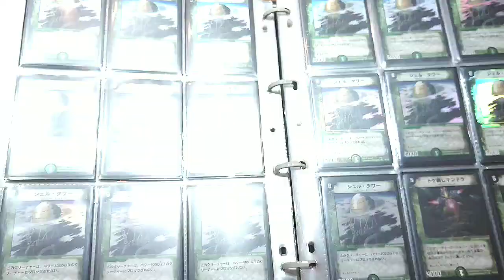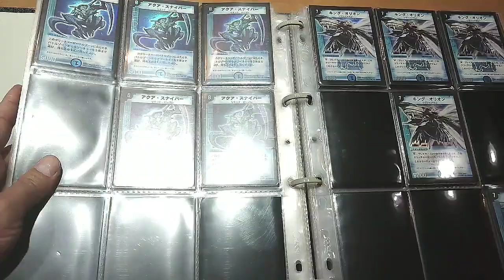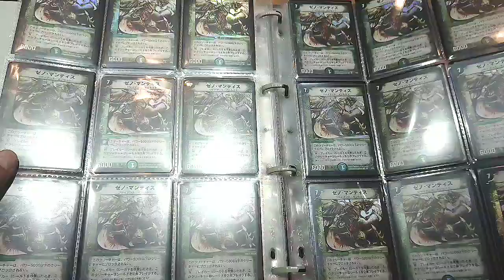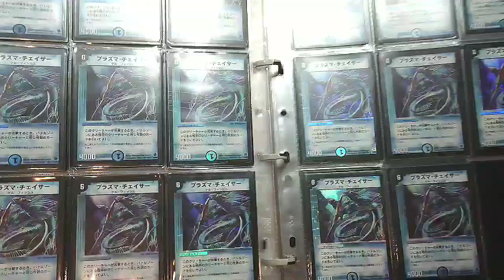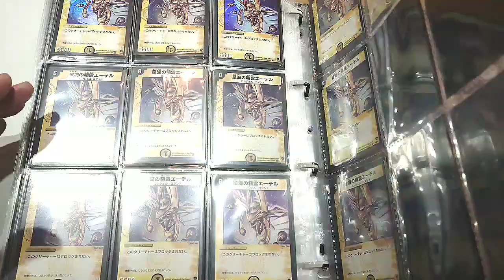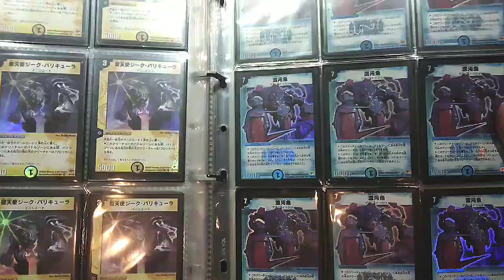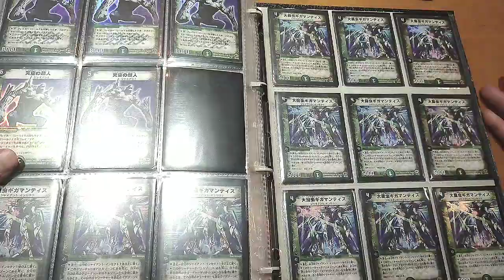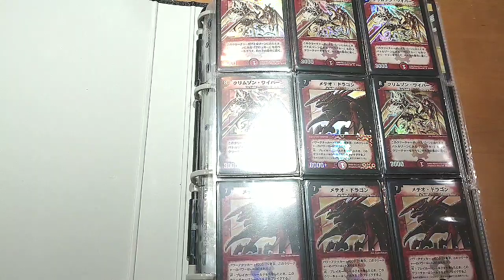【デュエマ】ファイル紹介基本セット篇 前編 DM01～DM03期全て初版です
その弾の初版だけで再録は入れてません
【デュエマ】ファイル紹介 基本セット篇 後編 DM04～DM05期